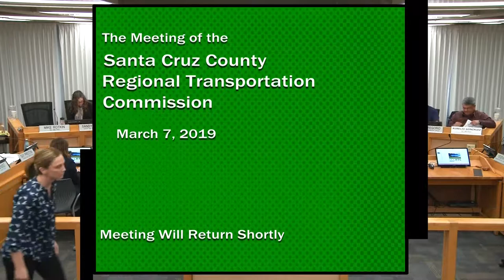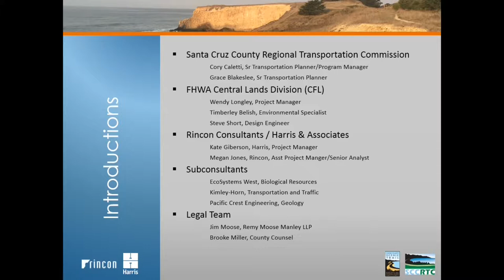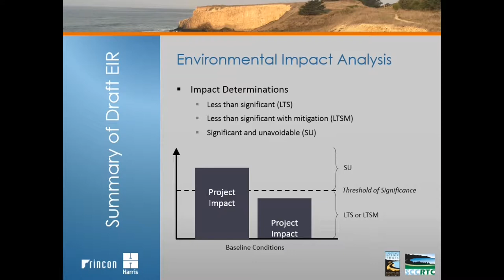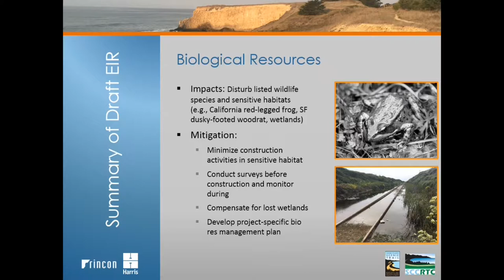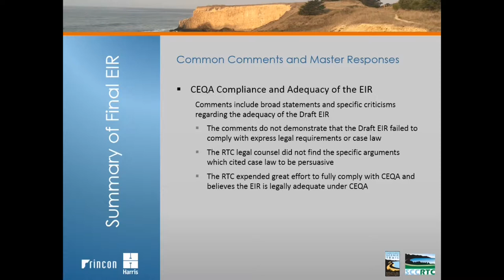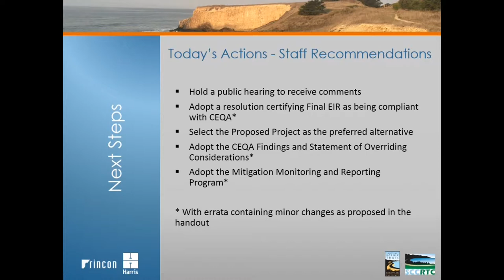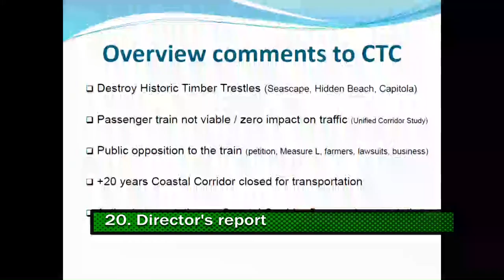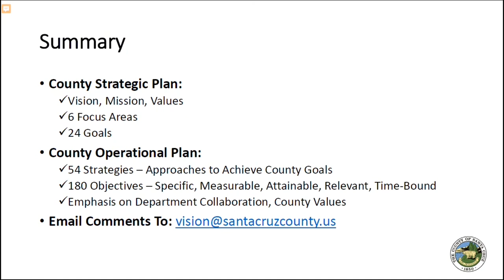Santa Cruz County Regional Transportation Commission 3/7/19